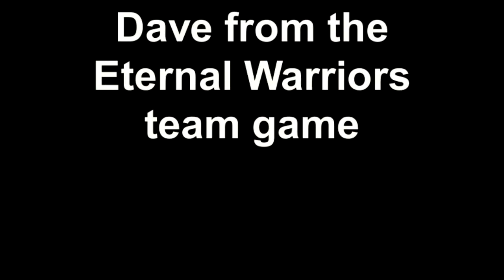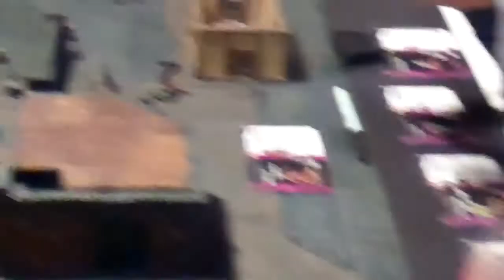Nova Open Day 2